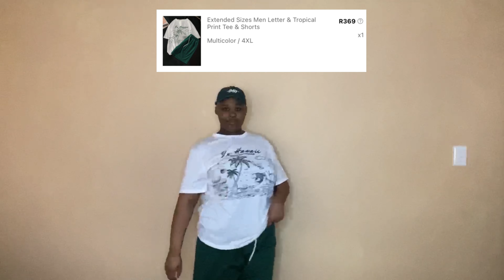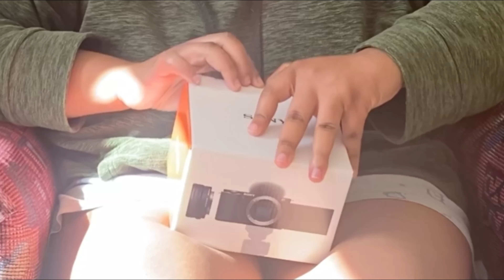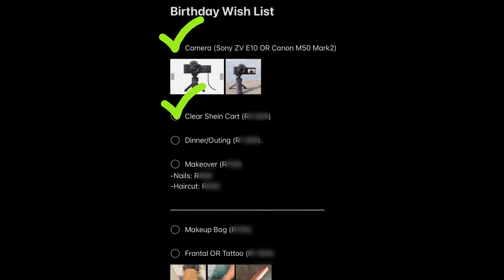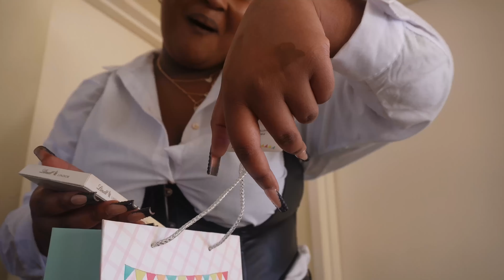Cry Baby Turns 23, Buys A New Camera, Does A Shein Haul And Cries Some More.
Enjoy this video of me crying for 14 minutes straight 💀😭
Also, this is the first and last time I’ll ever post a video this long💀😂… going back to my 8 minute long videos starting this Sunday.🥲❤️

ILY SO MUCH AND THANK YOU FOR THE BEAUTIFUL BIRTHDAY WISHES!😩❤️